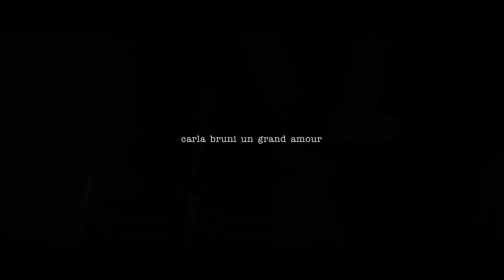Carla Bruni - Un grand amour (Live Session)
Lyrics by Carla Bruni
Published by TEOREMA / DR

Direction : Yann Orhan
Production : Slo Slo
Producer : Aurélie Ullrich
Production manager : Ioanna Brisswalter

(P) 2020 Barclay